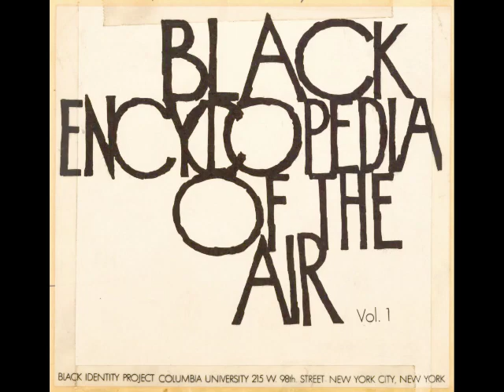Black Encyclopedia of the Air 26: Bad Black Men (1969)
"Bad Black Men — who rode the trails of the West."

[We're presenting the entirety of the B.E.A. series here, conscious of the fact that some of the statements made and connections drawn have since been called into question, or outright disproved, as the spots remain fascinating documents.]

In 1968, a diverse group of historians, anthropologists, and musicians at Columbia University created the Black Identity Project. Based on the work of pioneering Africanist John Henrik Clarke, founder of the African Heritage Studies Association, and funded by the Ford Foundation, the project aimed to acquaint younger audiences, in classrooms and over the radio, with Black history and heritage. One of the outcomes of the project was the 1969 Black Encyclopedia of the Air. Designed for broadcast over Black radio networks to what contributor Alan Lomax called “the rock-and-roll audience,” it consisted of 31 “one-minute-plus” educational spots, researched by Clarke and narrated by WLIB-Harlem DJ and radio personality Jack Walker, “the Pear-Shaped Talker," who was also chairman of the National Association of Television and Radio Announcers, the Black broadcast-professional organization. Lomax, along with historian and singer Raoul Abdul (with whom he'd compile the anthology 3000 Years of Black Poetry), devised scripts that drew heavily on Alan’s Cantometrics performance style analysis, covering topics such as the diversity of Black lullaby traditions; African male choruses and “overlap” singing; and a Black history of American pop music. Non-musical entries discussed Black contributors to medicine (heart surgeon Dr. Daniel Hale Williams) and engineering (Lewis Latimer and his carbon light bulb filament). Teaching materials and reading lists were provided with the series, which Atlantic Records released on LP in 1969. John Henrik Clarke provided research for the spots, and trombonist, composer and Cantometric investigator Roswell Rudd served as musical advisor. Despite positive feedback from radio stations across the country, the Black Encyclopedia of the Air was discontinued after its first series.